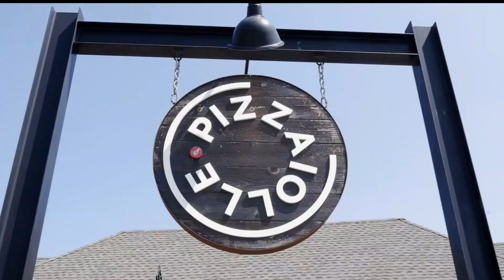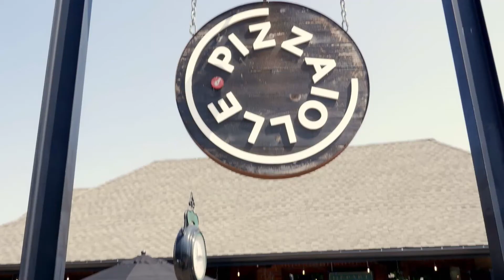Promotional video to support local businesses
Great deal for consumers and glad we could produce this video. This is a nice initiative to promote local businesses by the city of Mont-Royal and Montreal and the Chamber of Commerce of St-Laurent, VMR , Desjardins and La Ruche.  We created this video to the local Chamber of commerce and the town it represents